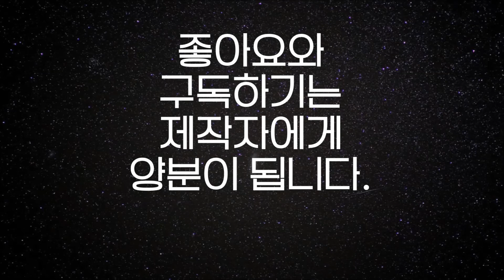워너원 박지훈 닮은 90년대 아이돌 - hero 히어로 영웅 -